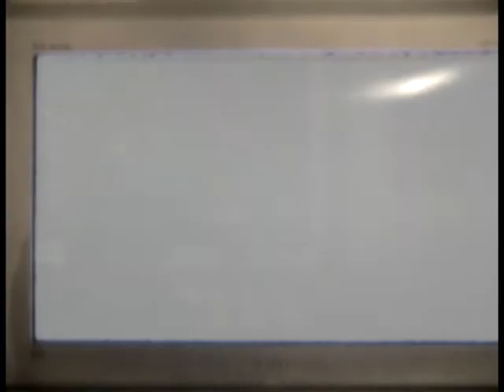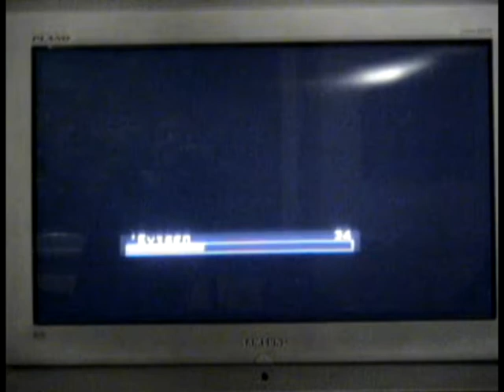Party - Just talking.wmv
Chater - patter